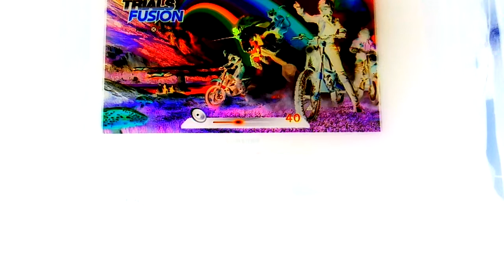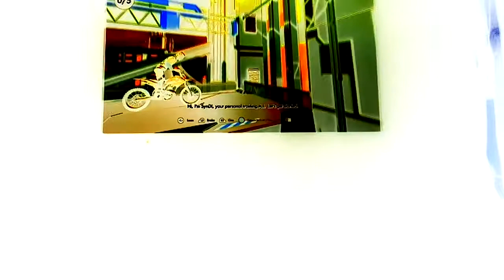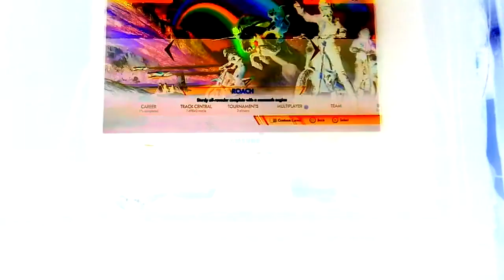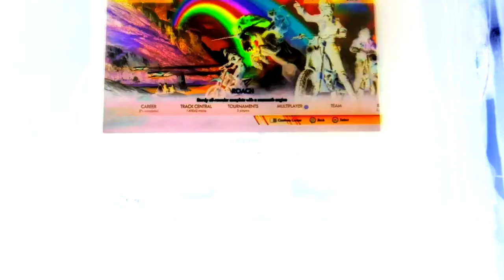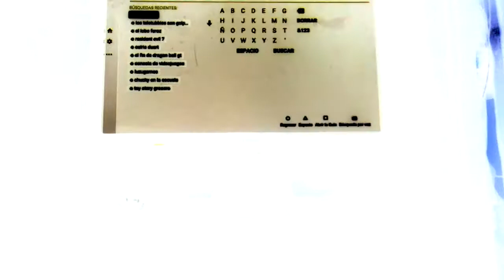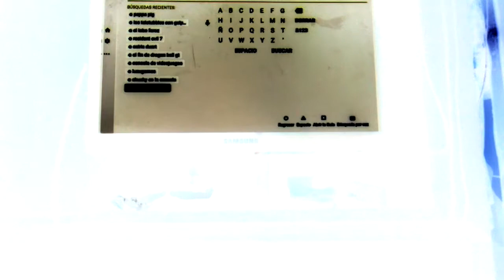6 de octubre de 2017